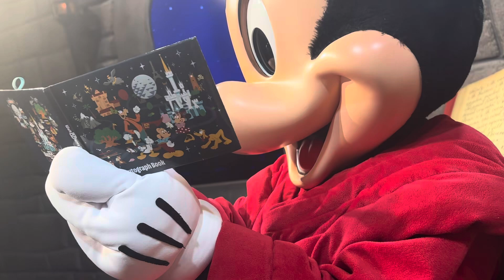Disney’s Hollywood Studios Meeting Mickey Mouse